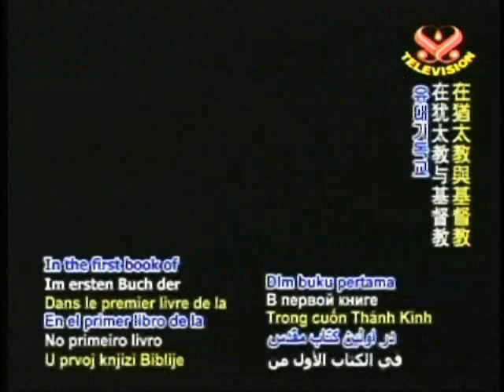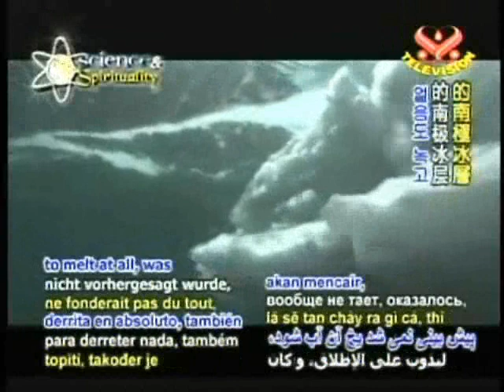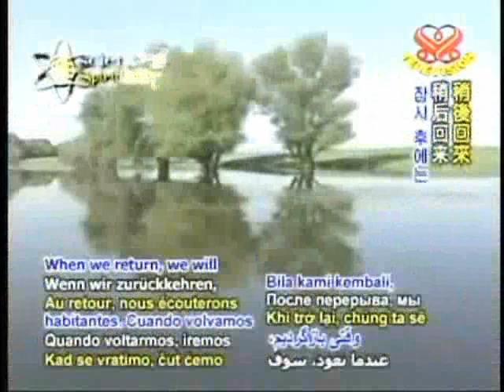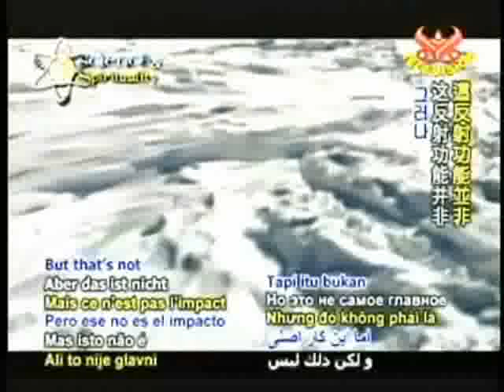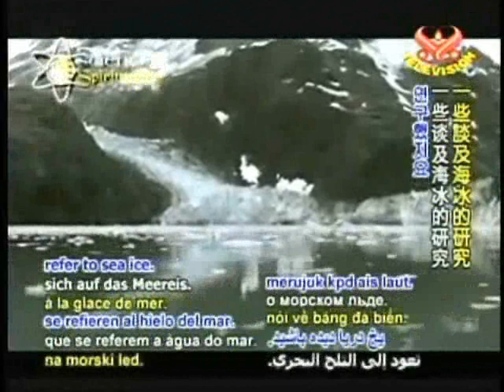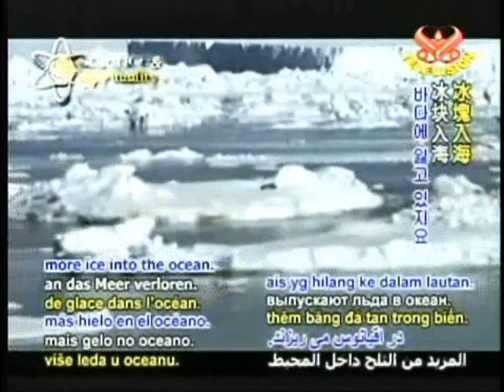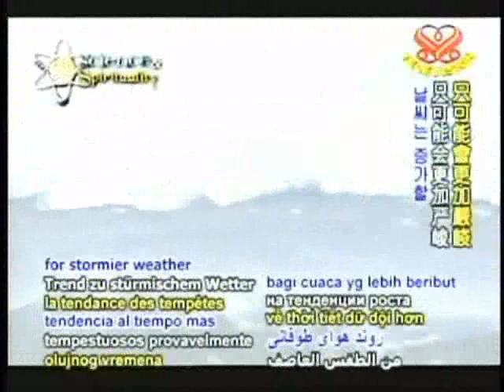Latest Evidence of Global Warming: Part 1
shows the latest findings about global warming.